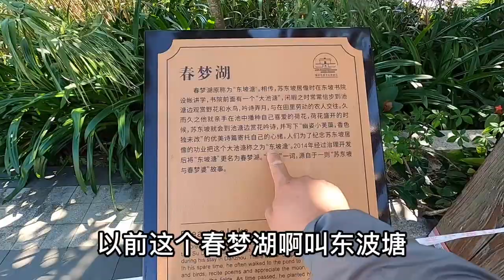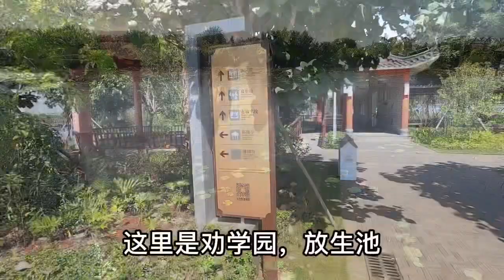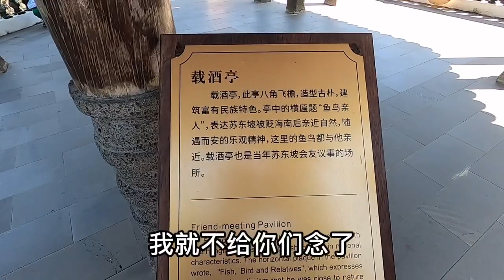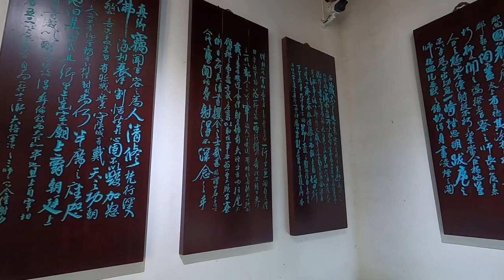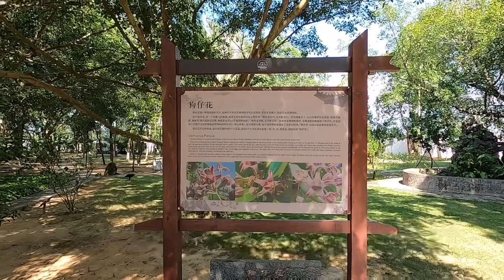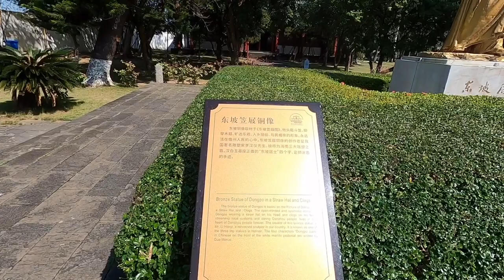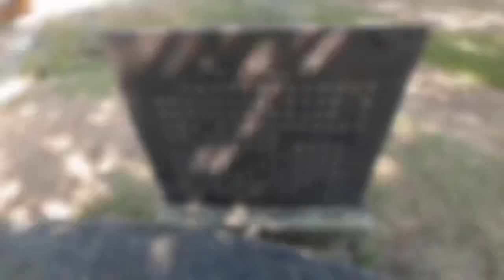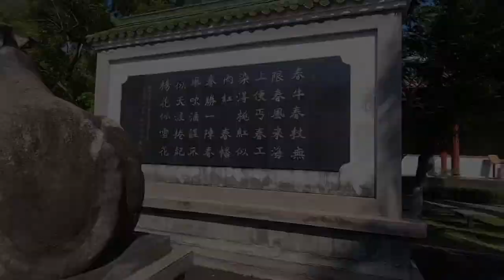海南东坡书院文旅记录,苏东坡在最低的境遇,活出了最高的境界